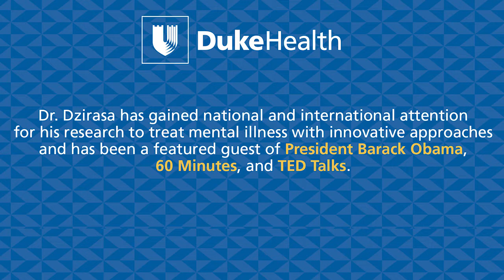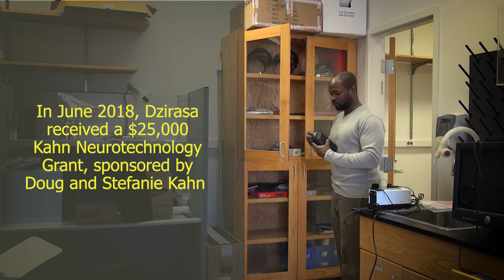Meet Duke Rising Star, Kafui Dzirasa, MD, PhD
Dr. Dzirasa, the K. Ranga Rama Krishnan Associate Proffessor of Psychiatry and Behavioral Sciences,  is performing pioneering brain research that aims to help people with disorders like alzheimer's and schizophrenia. His work aided by gifts from generous donors like Doug and Stefanie Kahn.
Video compiled and edited by Duke Health Development & Alumni Affairs